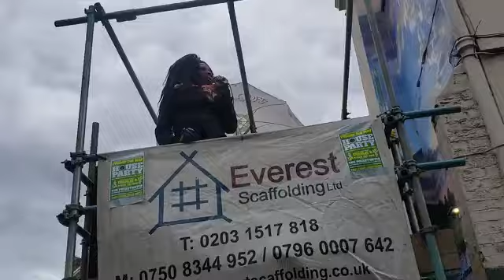MARATÓN DE LONDRES DESDE ADENTRO | VIDEO MOTIVACIONAL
Dos días antes del maratón de Londres, el último de mis seis majors, estúpidamente usando la banda en la expo, me caí-

Con una clavícula partida en 3 aún así, Gracias a Dios y a la vida que me han dejado completar este sueño después de muchos años... cientos de emociones indescriptibles se mezclaron en este precioso momento de completar mi sexto World Marathon Major y ganar la medalla Six Star Finisher.

Cuando no puedas correr, trota. Y cuando no puedas trotar, camina... como lo hice yo. Pero nunca te quedes parado. Nunca te estanques. Es preferible morir en el intento que nunca intentarlo.

¡Solo TÚ defines los límites!